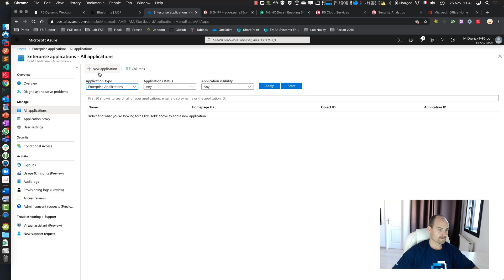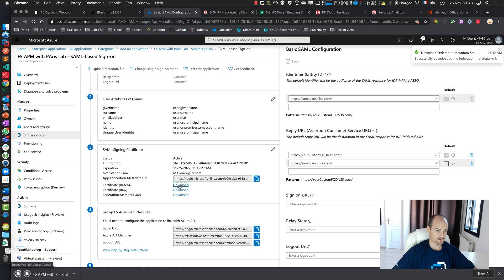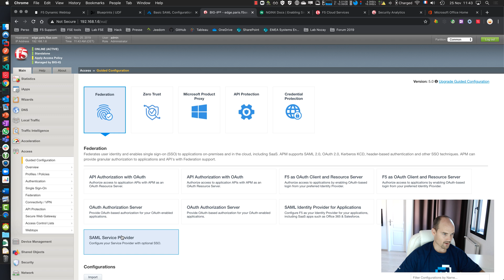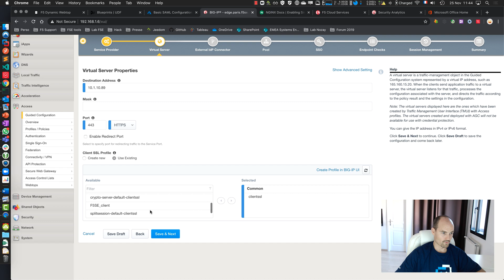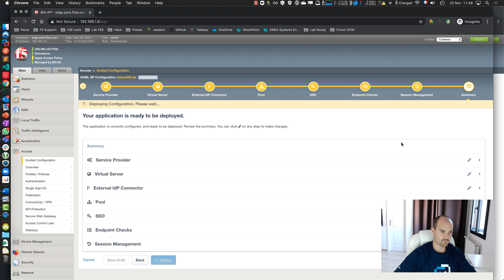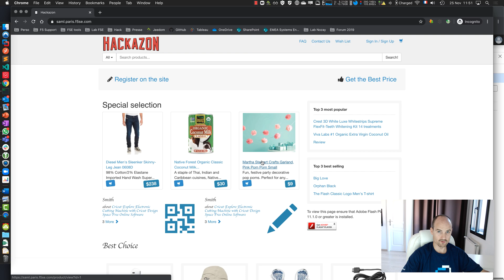Deploy APM with Azure AD in less than 5 minutes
How to deploy APM as SAML SP and Azure AD as IDP in less than 5 minutes, thanks to our new Azure AD Enterprise Application